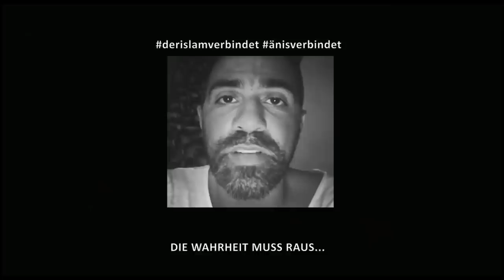Statement zu Änis Ben-Hatira! | Der Islam verbindet